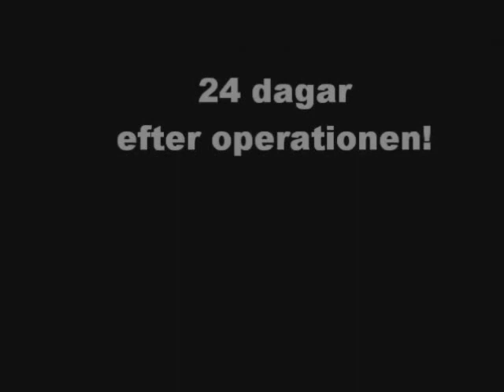Alice first steps!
24 dagar efter korsbandsoperationen.